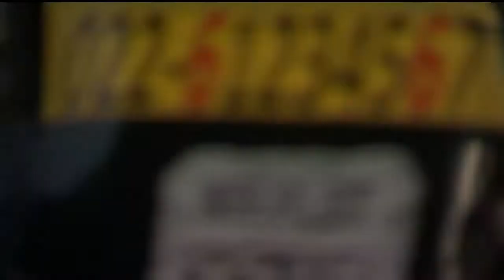Texas Gov. Greg Abbott seeks to build business in India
The governor of Texas is in India on an economic tour.